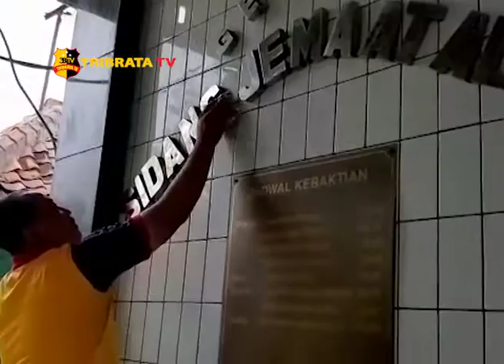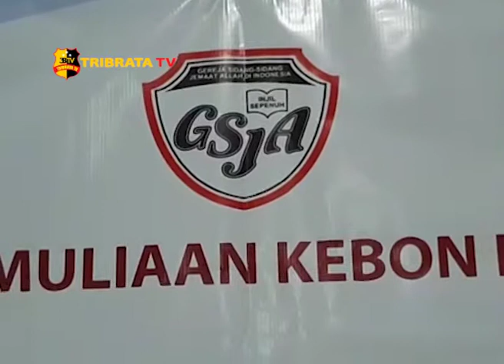KERJA BAKTI TEMPAT IBADAH DALAM RANGKA POLISI PEDULI TEMPAT IBADAH